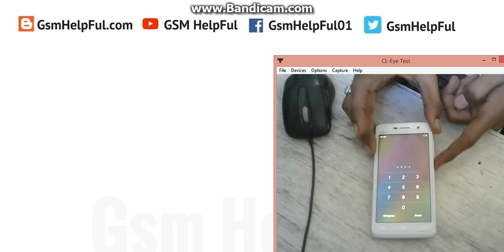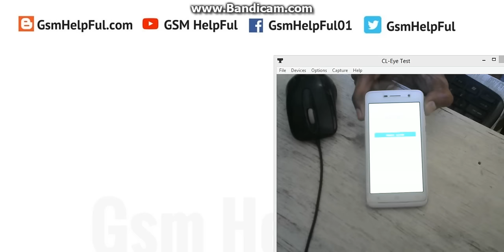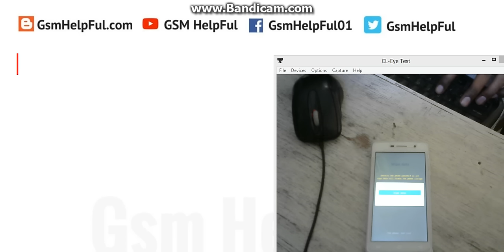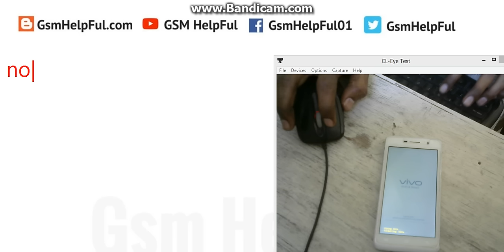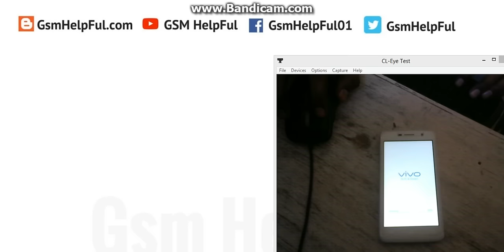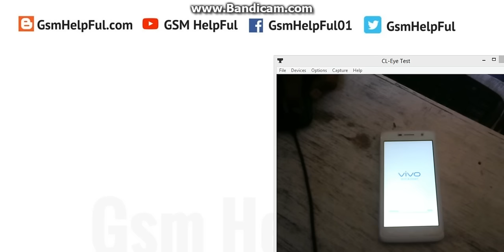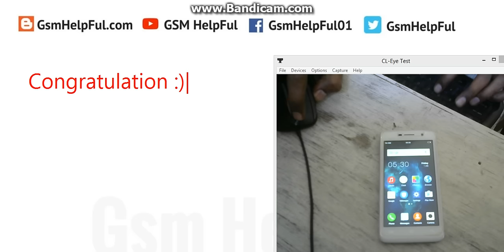Hard Reset OR Remove Pattern Lock in Vivo Y21L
How to fix hang on logo, restarting problem, pattern lock, screen lock in Vivo Y21L ?